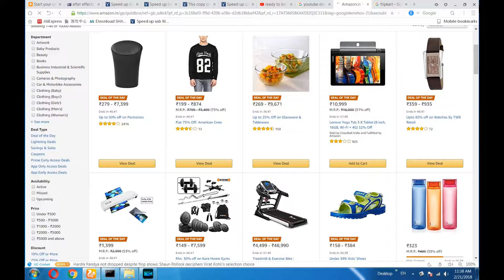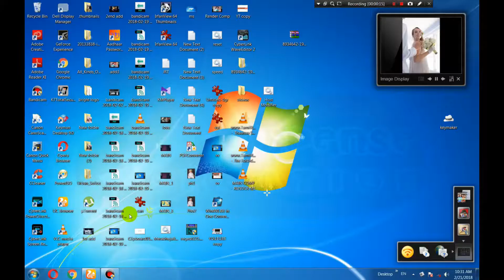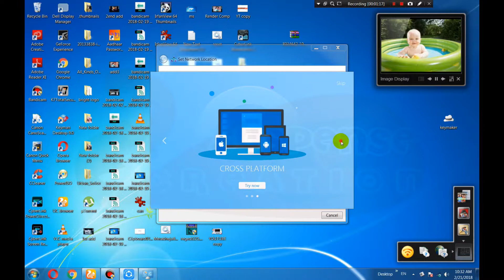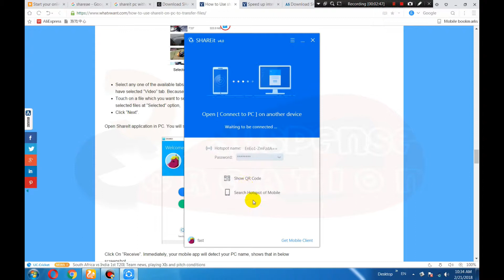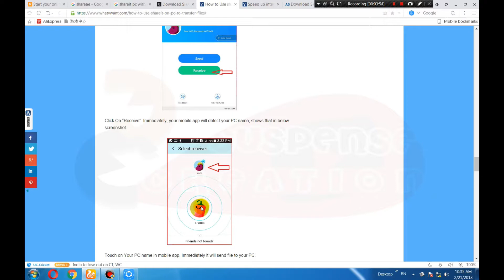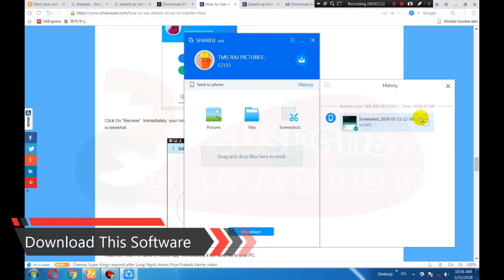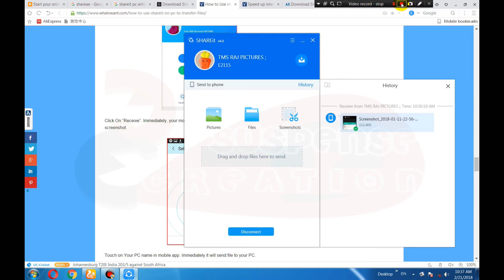How to use Shareit on PC to Mobile (No Internet / no root)